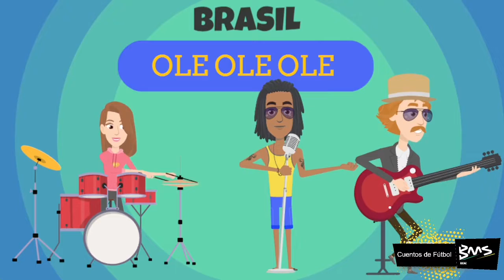Cuentos de Fútbol (Brasil campeón )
BRASIL 5 VECES CAMPEON